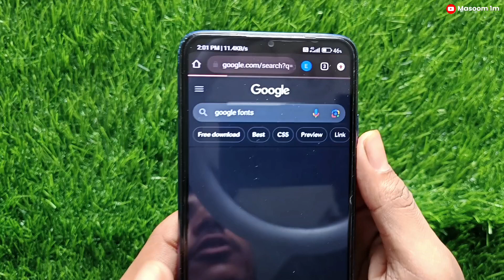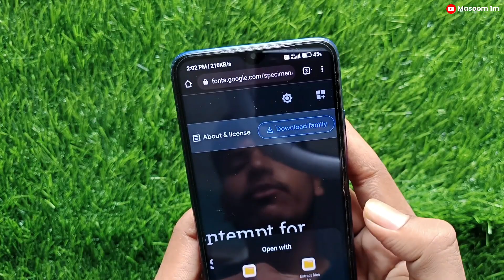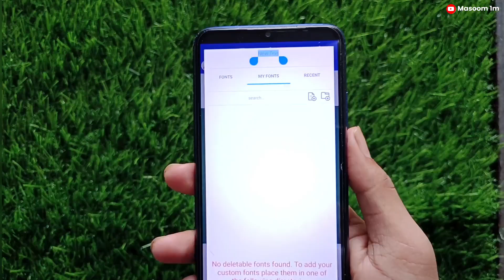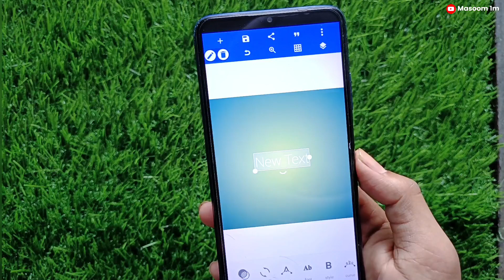pixellab me font add kaise karen | pixellab font add problem | Masoom 1m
BASIC QUERY

pixellab me fonts add kaise karen
pixellab me font add kaise karen
pixellab me font kaise add karen
pixellab me fonts kaise add karen
how to add new fonts in pixellab
pixel lab font add nahi ho rhe
pixellab me my font kaise add karen
pixellab me new font kaise jode
pixellab me new fonts kaise add kare
pixellab font adding problem
pixellab fonts kaise download karen
pixellab me fonts kaise download karen
pixellab ke fonts download kaise karen
pixellab ke font download kaise kare
masoom 1m
font kaise download karen
pixellab free fonts download